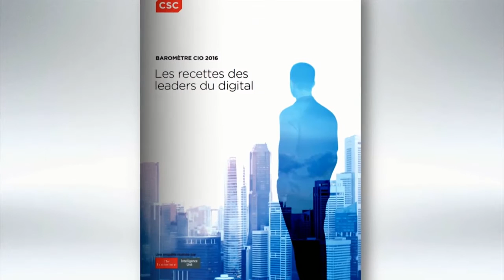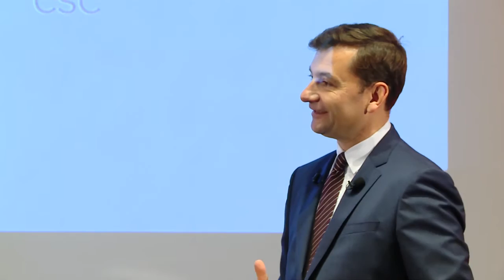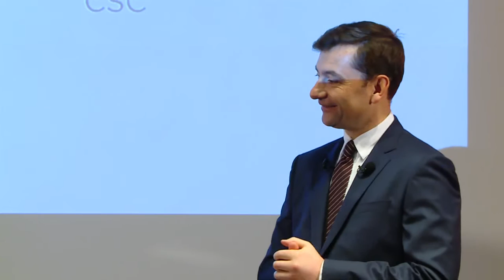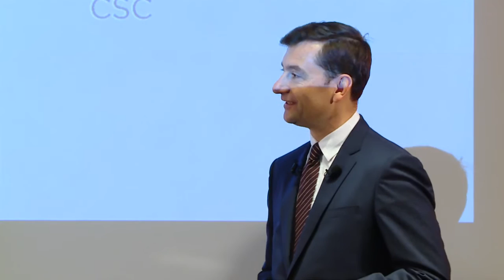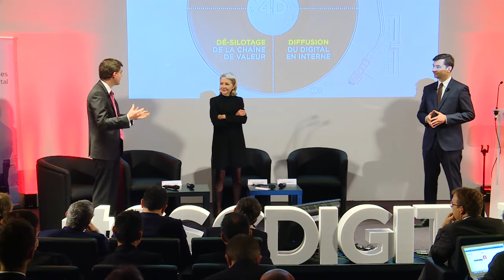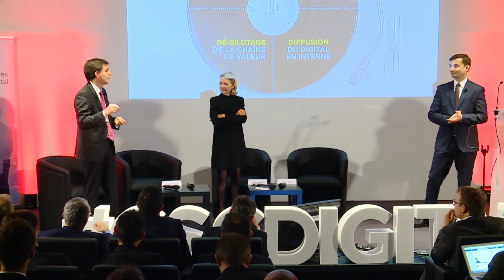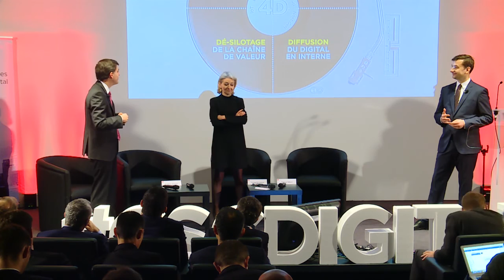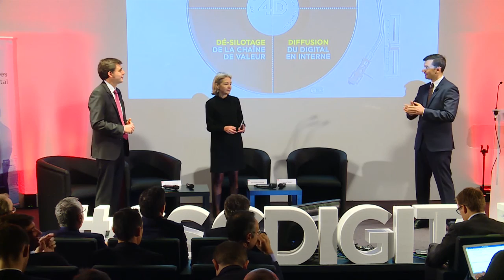Baromètre CIO CSC : Pierre Bruno et Laure de la Raudière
L’édition 2016 du Baromètre CIO réalisée par CSC se penche sur les liens entre technologies digitales et succès stratégiques, entre investissements informatiques présents et usages futurs du digital. Cette enquête mondiale s’appuie sur l’analyse des réponses de plus de 500 CIO et dirigeants de tous horizons sectoriels.
L’étude montre que si nombre d’entreprises n’ont pas encore établi les passerelles qui permettraient à la technologie de renforcer les métiers, des "leaders du digital" sortent déjà du lot, et ont entièrement digitalisé leurs fonctions majeures.
Quels sont les bénéfices clés pour ces leaders du digital ? Et quelles sont leurs recettes ?
Où en sont les entreprises françaises ?
Comment élaborer une stratégie orientée vers un futur "100% digital" ?